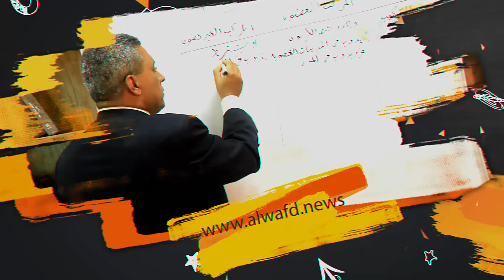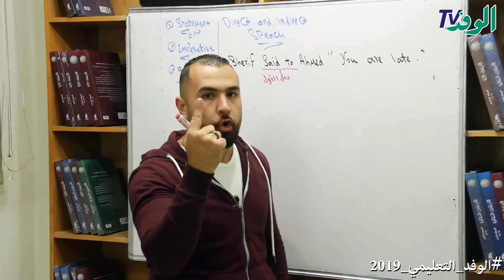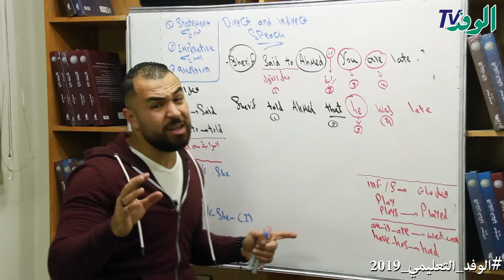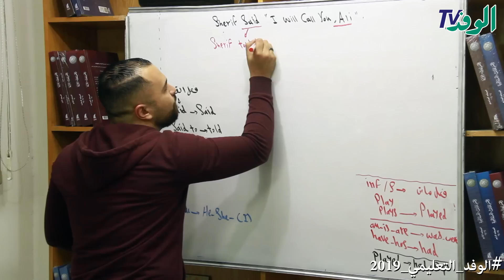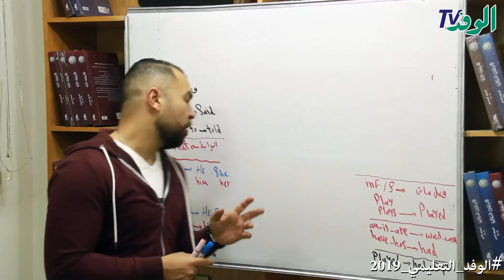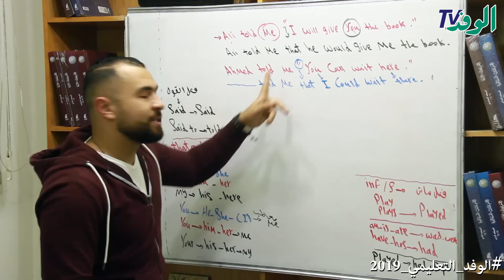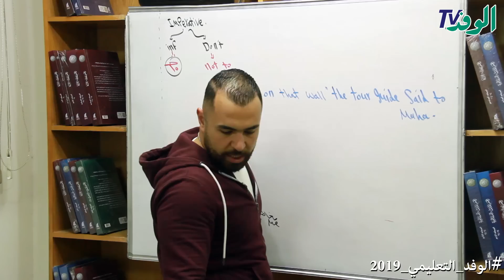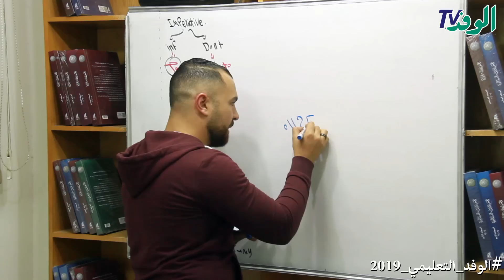لغة انجليزية | الصف الثالث الإعدادي | الترم الثاني | Unit 12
منهج الترم الثاني كامل في اللغة الانجليزية
Unit 10